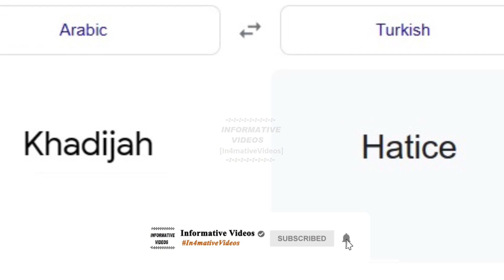The Real Life Story of Hatice Sultan | The History of Hatice Sultan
The Ottoman Empire has given many Famous Historical Personalities to the World, to remember, criticize, and appreciate. Of course, many of these are discussed by historians related to their actual facts and figures and some came to sources with the addition of rumors in their stories.

Today in this video, you'll get to know about The Real Life Story of Hatice Sultan, the Famous Ottoman Princess, and the Facts and rumors about her life.

Other Questions Related to The History of Hatice Sultan:

What is The Biography of Hatice Sultan?
Who Was Hatice Sultan?
What are The Facts About Hatice Sultan?
Who Was The Father of Hatice Sultan?
Who was Pargali Ibrahim Pasha?
What is The Life Story of Hatice Sultan?
When was Hatice Sultan Born?
Who was the Husband of Hatice Sultan?
Where is the Hatice Sultan Palace?
What is The Real History of Hatice Sultan?
Who Was The Mother of Hatice Sultan?
What is The Brief History of Hatice Sultan?
What is the Hatice Sultan History?
Who Was The Brother of Hatice Sultan?
What are the Hatice Sultan Facts?
What was the reason of Hatice Sultan Death?
Who was Hatice Sultan Husband?
Where is the Hatice Sultan Tomb?
What is the Heartouching Story of Hatice Sultan?
What is Hatice Sultan Real History?

⇢ Here is the link to the video, "The Ottoman Sultan Who Had More Than Hundred Children...!!! | Sultan Murad III

⇢ Here is the link to the video, " The Ottoman Prince (Şehzade), Who Ascended the Throne after his Death!!!

⇢ Here is the link to the video, " The Ottoman Sultan Who Ruled the Country with Horoscopes

⇢ Here is the link to the video, " Sultan Ibrahim and His 150Kg Heavy and Fattest Concubine Şivekar Sultan

⇢ Here is the link to the video, " The Famous Dream Of Osman Gazi | The Reality of Osman Ghazi Dream

⇢ Here is the link to the video, " The Haseki Sultan In The Ottoman Empire | The Meaning of Haseki Sultan

⇢ Here is the link to the video, "What it meant if Sultan wore a Red Kaftan In The Ottoman Empire?

⇢ Here is the link to the video, " 20 Things You May Not Know About “The Ottoman Empire” ] "... Hope you like it.